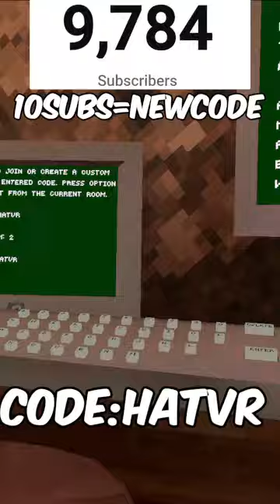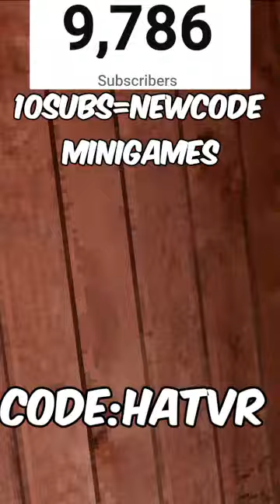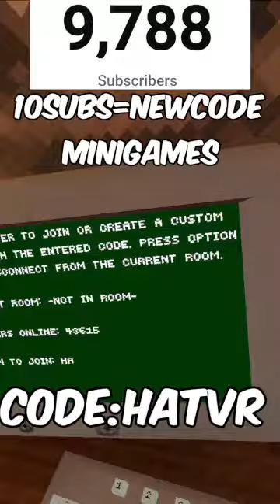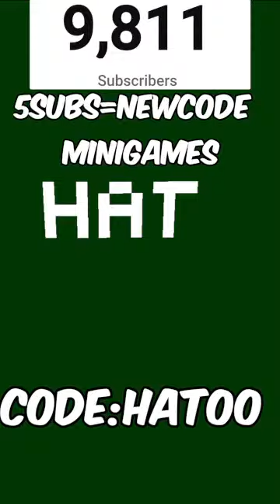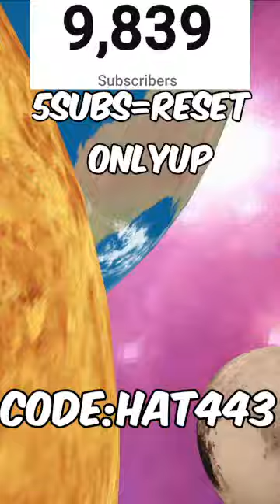GorillaTag Live Minigames